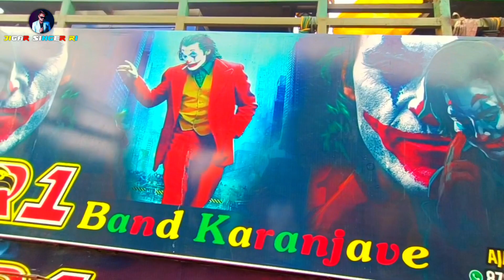चलो रनाडा R1 BAND first program सादी का 😱🥳🥳🥳🥳 Nandurbar MH में